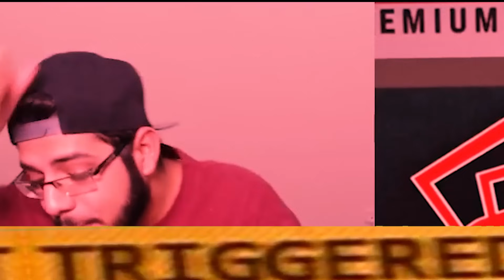Pakistan vs Australia | T20 World Cup | Cricket 24